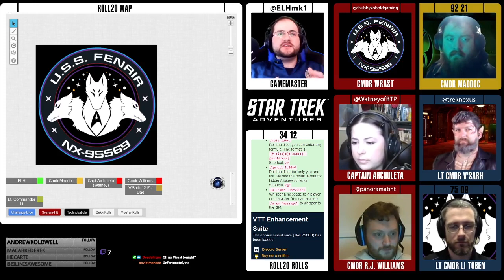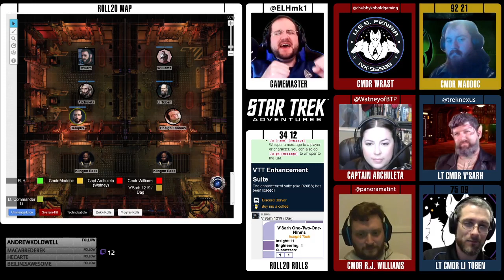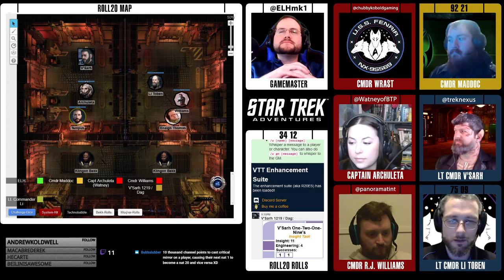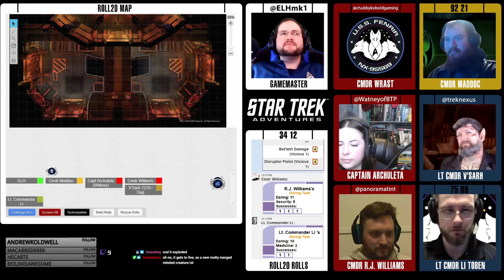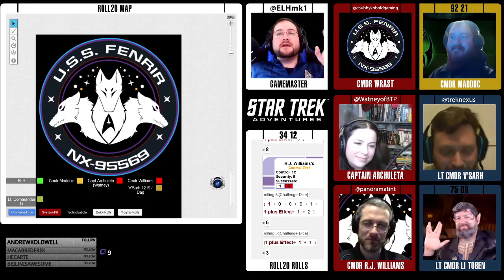Star Trek: Fenrir - S01E13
It's a special Mirror Universe episode!